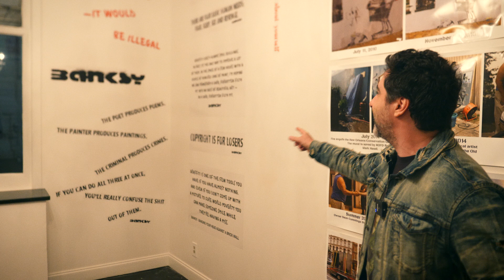Stupid Love | Lady Gaga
Aqui estou eu mais uma vez falando sobre a Lady Gaga!

Se marketing é contar histórias lá vem uma das maiores artistas do mundo mais uma vez gerando buzz gratuito e inovando.

Aliás se tem duas marcas especialistas em contar histórias criar narrativas inesquecíveis são essas duas potências: Apple e Lady Gaga

Mesmo podendo usar qualquer equipamento existente no planeta ela resolveu gravar seu novo Clip Stupid Love com um iPhone.

Se você quer gravar um clip esse é um grande incentivo.

Bjs

Se você chegou agora por aqui não deixe de conferir playlist de entrevistas "Papo Com Clê”. São bate papos bem informais com pessoas incríveis do mercado fonográfico.

Também tem o BLOG FALA CLÊ onde compartilhamos muita informação valiosa sobre Marketing Digital Para Artistas.